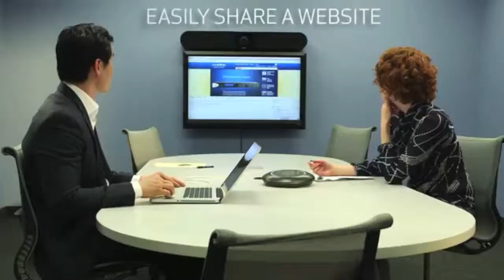Vaddio GroupSTATION & HuddleSTATION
Vaddio GroupSTATION and HuddleSTATION USB Video Conferencing rooms are the new affordable video conferencing solutions. Vaddio HuddleSTATION is made for small video conferencing rooms and the Vaddio GroupSTATION is built for medium sized affordable video conferencing rooms.